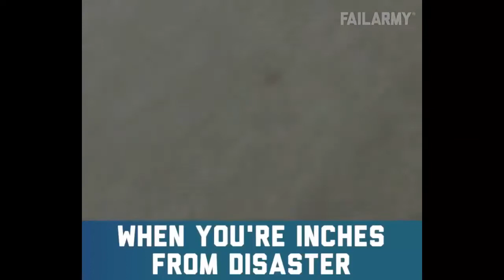DANGEROUS CAR CRUSH EXPLOITION COMPILATION 2021